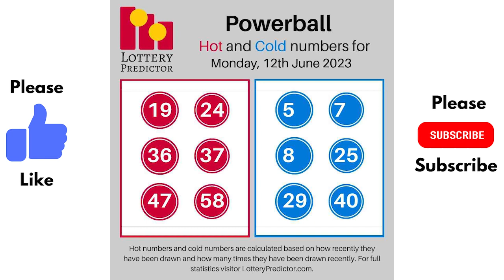June 12th 2023 - Lottery Lucky Numbers, Birthday Numbers, Horoscope Numbers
Here are the lottery lucky numbers, birthday numbers, horoscope numbers, and lottery affirmations for June 12th, 2023.